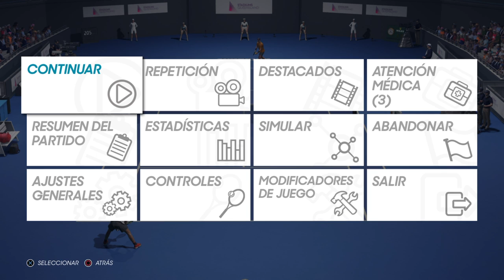Nadal VS Edmund- R2 Brisbane 2021